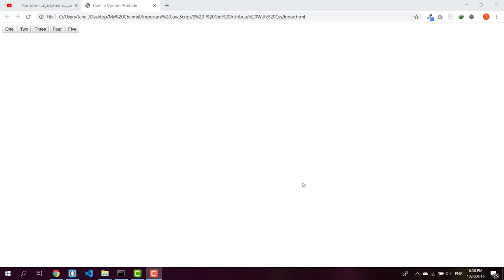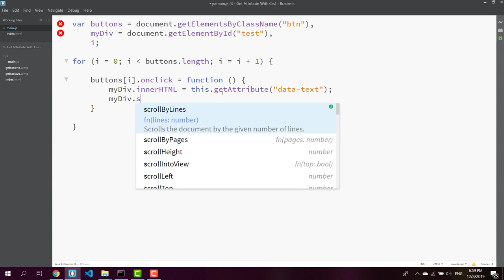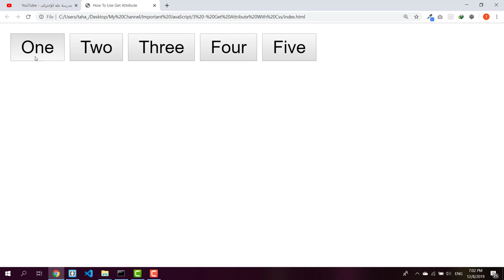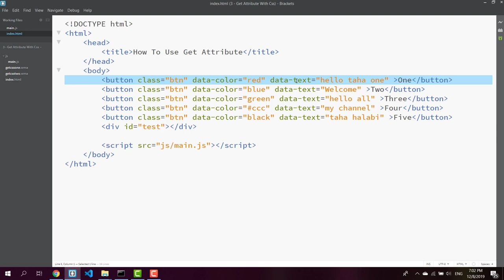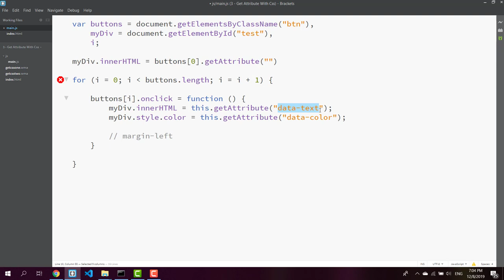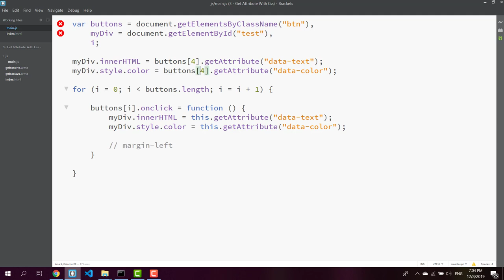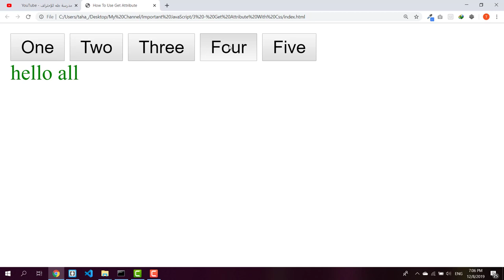3 - Use getAttribute with css properties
Use getAttribute with css properties
getAttribute javascript
javascript getAttribute